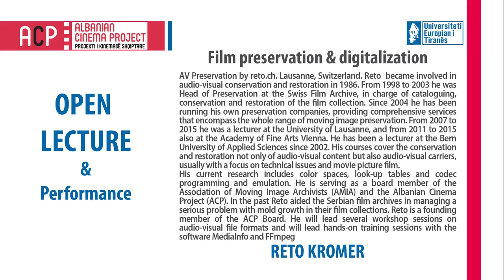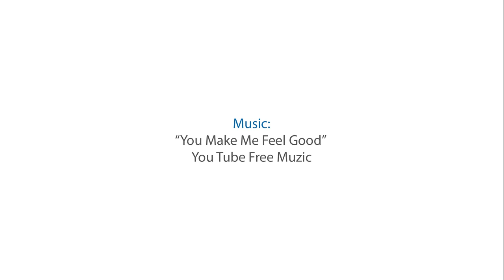AIM Expert: RETO KROMER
RETO KROMER: AV Preservation by reto.ch. Lausanne, Switzerland. Reto  became involved in audio-visual conservation and restoration in 1986. From 1998 to 2003 he was Head of Preservation at the Swiss Film Archive, in charge of cataloguing, conservation and restoration of the film collection. Since 2004 he has been running his own preservation companies, providing comprehensive services that encompass the whole range of moving image preservation. From 2007 to 2015 he was a lecturer at the University of Lausanne, and from 2011 to 2015 also at the Academy of Fine Arts Vienna. He has been a lecturer at the Bern University of Applied Sciences since 2002. His courses cover the conservation and restoration not only of audio-visual content but also audio-visual carriers, usually with a focus on technical issues and movie picture film. His current research includes color spaces, look-up tables and codec programming and emulation. He is serving as a board member of the Association of Moving Image Archivists (AMIA) and the Albanian Cinema Project (ACP). In the past Reto aided the Serbian film archives in managing a serious problem with mold growth in their film collections. Reto is a founding member of the ACP Board. He will lead several workshop sessions on audio-visual file formats and will lead hands-on training sessions with the software MediaInfo and FFmpeg.

Endri Muaj, Romarjo Brari, Rei Ferguson Bengu.
Editing: Romarjo Brari.
Producer: Shpend Bengu.